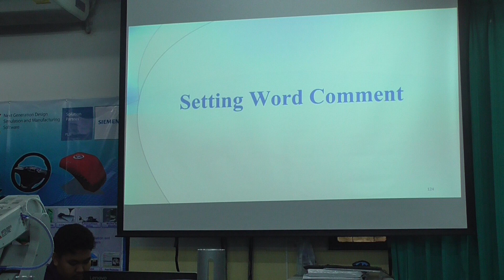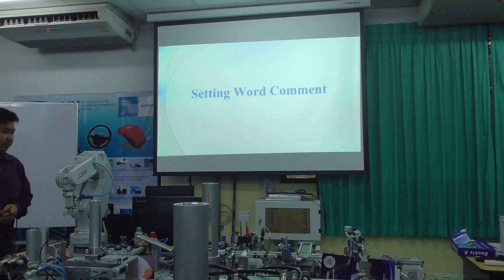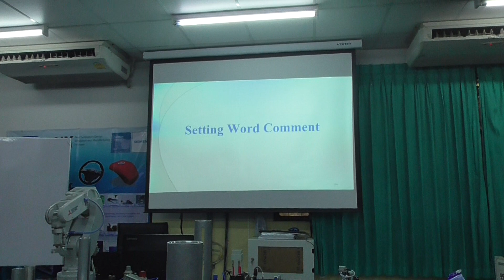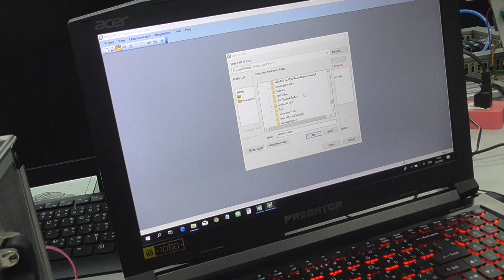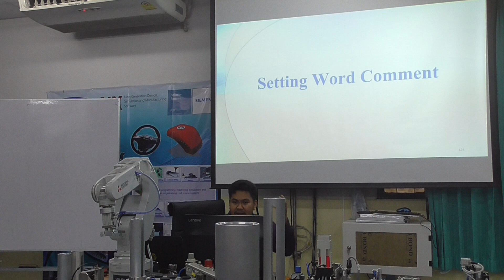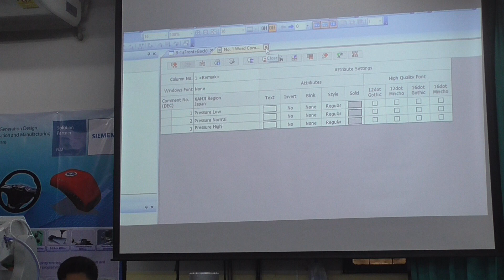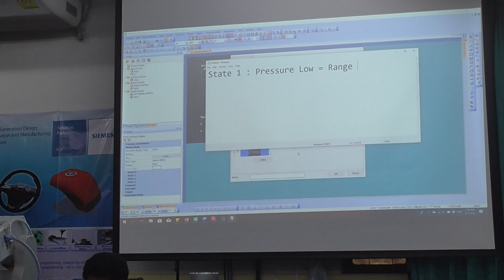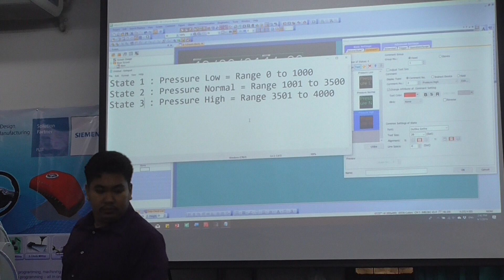00059 GT Designer3 GOT2000 Convert the project to GOT2000